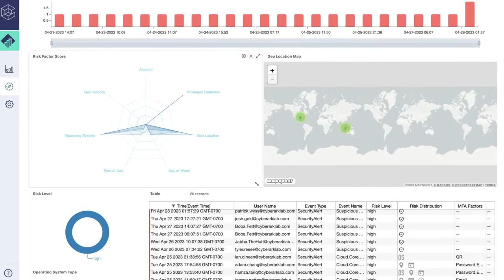The future of security is identity and with CyberArk, the future of identity is secure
The future of security is identity, and with CyberArk, the future of identity is secure. Learn how CyberArk helps secure your organization against identity-based cyberattacks, with intelligent privilege controls for all identities – human and machine.